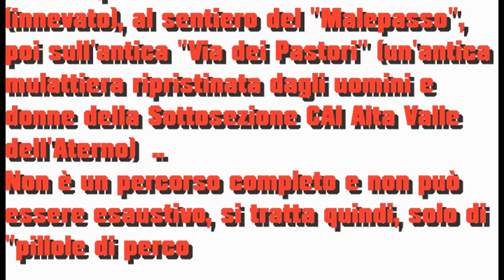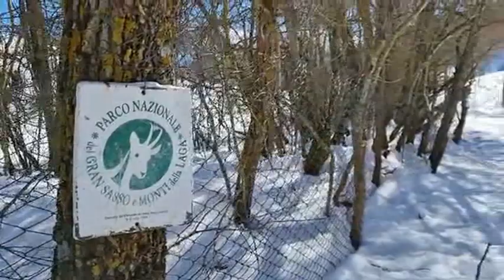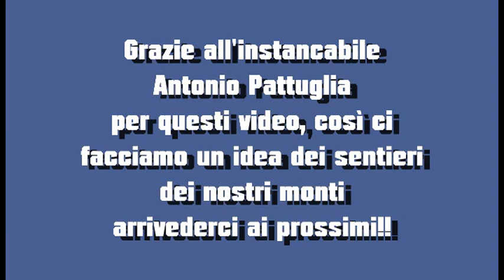BEAUTIFUL villaggio agripastorale di PIZZOLI (AQ) ABRUZZO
Con l'instancabile ANTONIO PATTUGLIA oggi 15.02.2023 andiamo sulla
 montagna pizzolana ai margini del Parco Nazionale del Gran Sasso e Monti della Laga, scendendo dal villaggio agropastorale di Pizzoli (AQ) verso valle ..
Dell'altopiano di "Case Recchiuti" (innevato), al sentiero del "Malepasso", poi sull'antica "Via dei Pastori" (un'antica mulattiera ripristinata dagli uomini e donne della Sottosezione CAI Alta Valle dell'Aterno)  ..
Non è un percorso completo e non può essere esaustivo, si tratta quindi, solo di "pillole di percorso" chi volesse saperne di più può chiedere … ad ANTONIO PATTUGLIA
La musica nel video è: